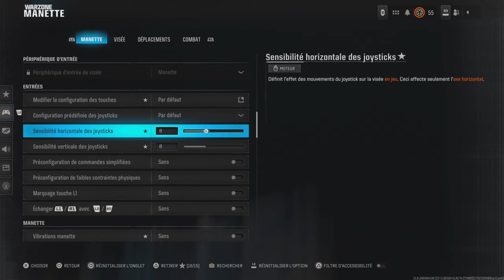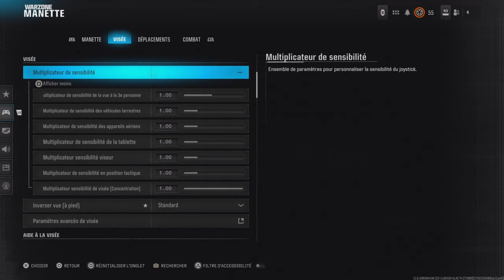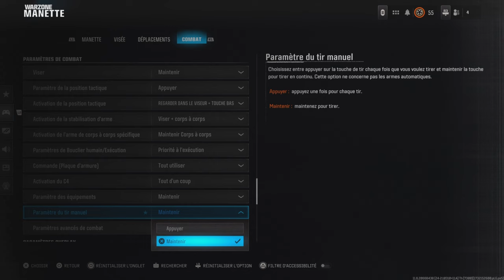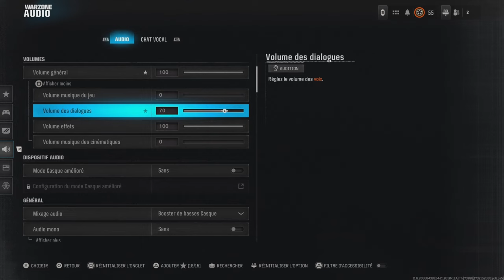LES MEILLEURS PARAMÈTRES PS5 SUR WARZONE - BLACK OPS 6 🎮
Dans cette vidéo, je vous présente ce qui me semble être les meilleurs paramètres manette & console / PS5 pour Call of Duty Warzone & Black Ops 6 : manette, vidéo, audio, interface, etc!

Chapitres
Intro 0:00
Manette 0:19
Vidéo 6:35
Audio 7:57
Interface 8:48
Outro 10:11